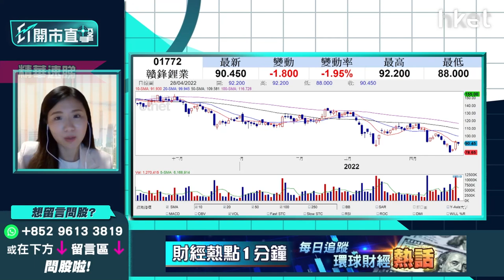【ET開市直擊】（精華）贛鋒鋰業1772繼續升翻身有望？盤點兩大前景憂慮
贛鋒鋰業（01772）今早繼續反彈逾1%，中午收報93.35元。贛鋒鋰業今年首季業績勝預期，期內收入53.65億元人民幣，按年增長2.3倍，淨利潤35.25億元人民幣，按年大升6.4倍。富昌證券環球投資策略副總裁李卓穎（Vivian）分析贛鋒鋰業的前景，有兩大隱憂投資者必須注意。

前景隱憂一：

國內鋰資源礦業幾近飽和，贛鋒鋰業聚焦於海外拼購，惟近年歐美國家欲把鋰資源國有化而減少出售，導致業務擴張上出現樽頸。

前景隱憂二：

內地因疫情封城不利產業鏈，個別汽車企雖可閉環生產，但原材料短缺下會影響買鋰造車，經濟前景衰退亦會削弱對汽車之需求，因而不利車用電池股。

李卓穎指，贛鋒鋰業走勢雖差，但業績理想見反彈，建議130元以上高位有蟹貨的投資者，可先持有勿急於沽貨，短期防守止蝕位可定於130.7元位。至於未有貨的投資者，李卓穎則不建議於股價未見低時低撈此股，因其下行走勢未變，可先觀望能否趁業績佳重上上升軌約109元，以及突破上方阻力位116元，才決定是否買入會較安全，今浪防守位可定於79.1元。